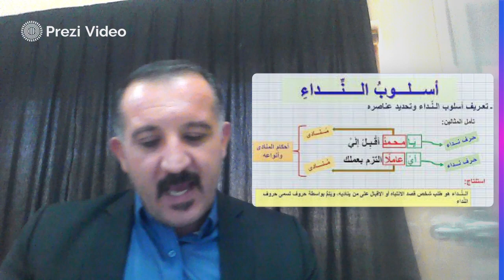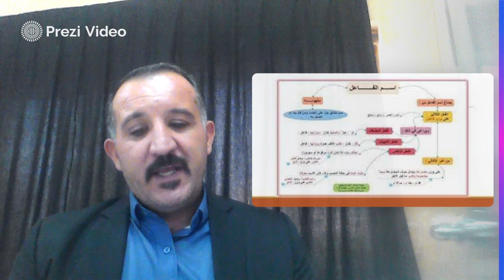فيديو الوحدة التنشئة الصالحة صف 12 ف1- الاستاذ منيزل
يتحدث هذا الفيديو عن التعريف بالوحدة الأولى لمادة اللغة العربية بعنوان التنشئة الصالحة والتي تتحدث عن سورة ال عمران ابنة عمران وعن قواعد اللغة العربية النداء واسم الفاعل واسم المفعول وعن موضوع القصة القصيرة